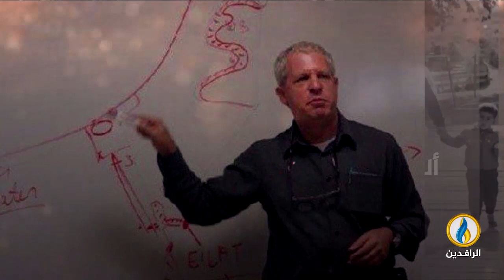انفوجرافيك | بين عامي 1948 و 2023.. نكبتان فلسطينيتان أمام أنظار العرب والعالم